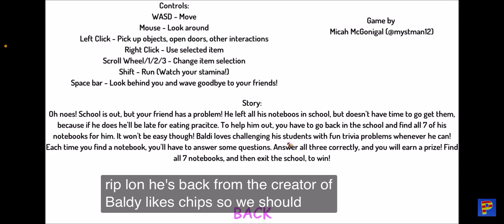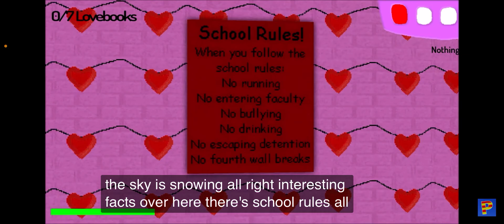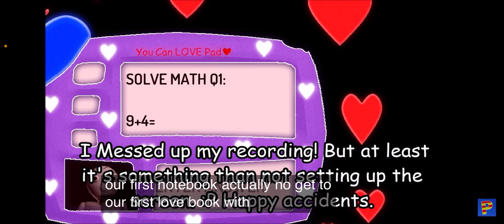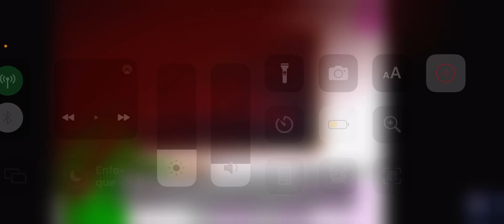Chris watch Pghlfilms baldi valentine 💘 time day baldi poster man 💌